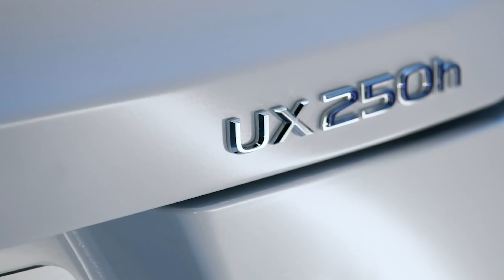ESTOS SON LOS COCHES QUE AÚN PUEDES COMPRAR: CHOLLOS EN STOCK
En este vídeo os muestro la lista de coches que el equipo de Carwow.es ha rastreado para confirmar que quedan en stock, y por lo tanto con entrega inmediata, aunque en algunos casos con unidades muy muy limitadas.
En un contexto en el que faltan coches por todas partes, los plazos de 6 meses comienzan a ser habituales e incluso hay coches para los que ya hay que esperar para 2023, conseguir un coche nuevo, a buen precio y con entrega inmediata se ha convertido en una tarea titánica. en este vídeo os muestro algunas de las mejores ofertas de coches en stock que he encontrado peinando el sistema de carwow.

Por aquí te dejo el enlace al configurar de cada uno de los modelos mencionados en el vídeo:

- Conducción autónoma
- Novedades...